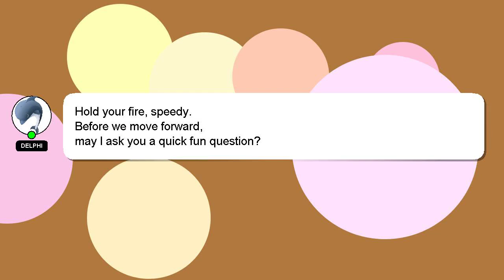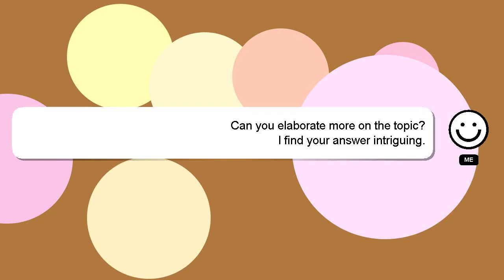How to make tiger nut powder?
A brief introduction of myself, Greetings, my name is Delphi. I can assist you in answering your queries. - How to make tiger nut powder?

Don't hesitate to leave a comment or start a chat if you have a more specific question. A 'heart' from me will be given as a sign of appreciation for your answer.

*2 What we are experimenting :*